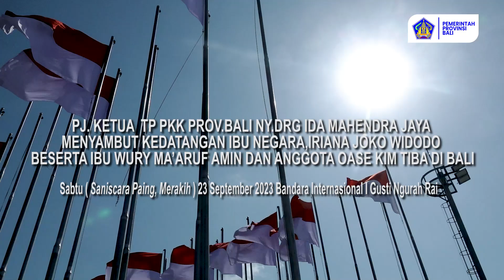PJ. Ketua TP PKK Bali Sambut Kedatangan Ibu Negara